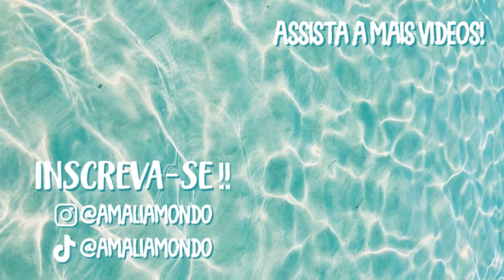vlog: um dia aleatório comigo📲❤️‍🔥📚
oii gente, tudo bem com vocês? se você ainda não sabe, eu libero vídeo uma vez por semana!! espero vocês por aqui hehe🦋

✰me siga nas redes socias:
•vsco: amaliamondo

✰perguntas frequentes:
•idade: 17 anos
•câmera: iphone 8plus
•editor: inshot